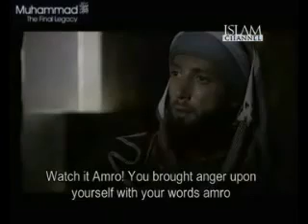Muhammad SAW The Final Legacy Episode 26 Part 4 avi YouTube